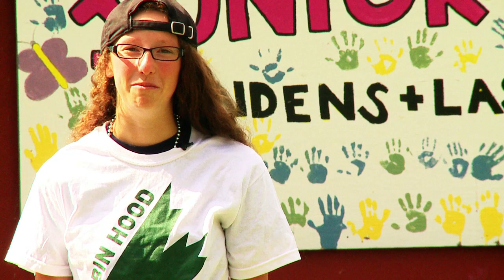"The Robin Hood Experience" - Camp Robin Hood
For 50 years, the success of Camp Robin Hood has been the leadership, stability and consistency of family ownership. It started with Larry & Pearl Bell who just celebrated their 50th summer at Robin Hood and continues today with their daughter and son-in-law Sari and Howie Grossinger.

Families from across the GTA have commented that our committment to professionalism, communication and amazing camp spirit has set us a part from other summer day camp programs. We strive to become "partners-in parenting" by working positively with families and following through on our committment to hiring and training mature, capable young people and always being receptive to parent input and dialogue. This approach has led to high parent confidence and resulted in campers growing up in the "Robin Hood Family".